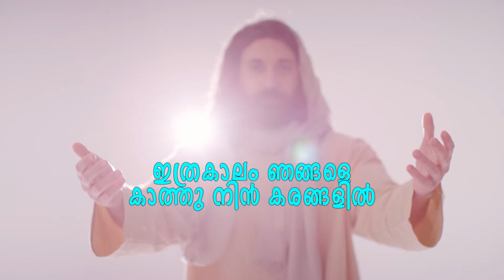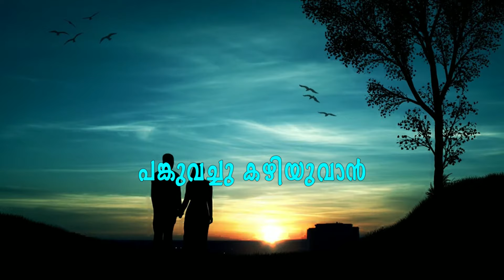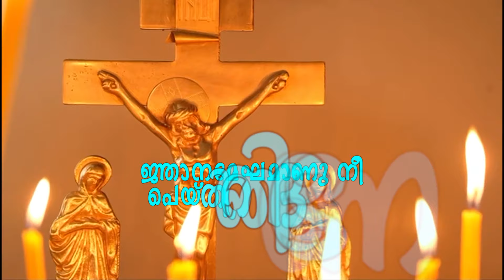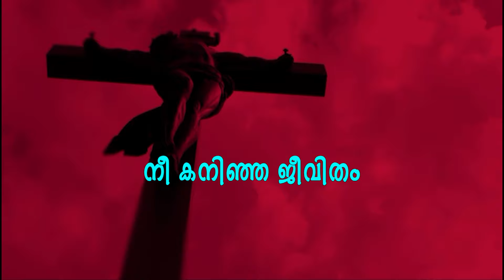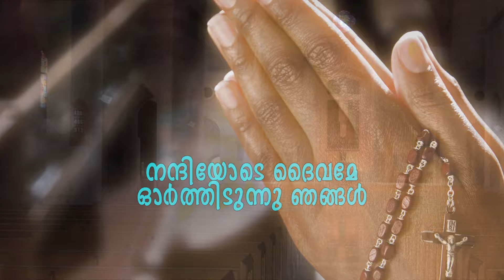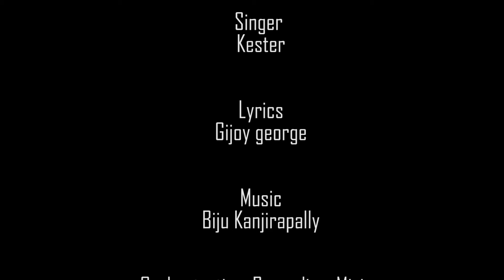Nandiyode Daivame | Malayalam Christian Devotional Song | Kester | Jijoy George | Biju Kanjirappalli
Nandiyode Daivame | നന്ദിയോടെ ദൈവമേ... | Malayalam Christian Devotional Song
Enjoy the heartfelt gratitude expressed in "Nandiyode Daivame", a beautiful Malayalam Christian devotional song that resonates with faith and devotion.
Credits:
Vocals: Kester
Lyrics: Jijoy George
Orchestration, Recording & Mixing: Joy Joseph, Amala Studio

© All copyrights reserved & * ANTI-PIRACY WARNING *  This content is Copyright UNIQUE MEDIA HUB

ANTI-PIRACY WARNING  This content is Copyright to UNIQUE MEDIA HUB  . Legal action will be taken against those who violate the copyright of the following material presented!

About UNIQUE MEDIA HIB

UNIQUE MEDIA HUB is a subsidiary division of the BRAIN TECH SOLUTIONS .  We create Shot Movies ,Music, Web Series and Entertainments. We believes in the power of strong visual storytelling to move hearts and minds. We are committed to bringing audiences thoughtful and compelling visual storytelling from a variety of filmmakers and perspectives.

We offers expert social media video production services that help you deliver your message with impact. As a full-service agency we’ll take your idea from concept to social cut-down, and specialize in videos for Facebook, LinkedIn, YouTube and Instagram.